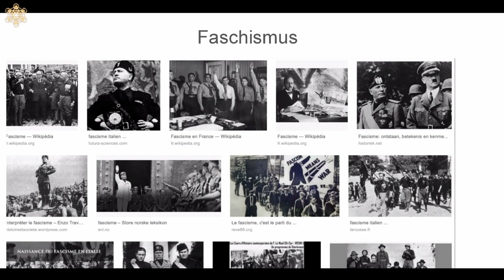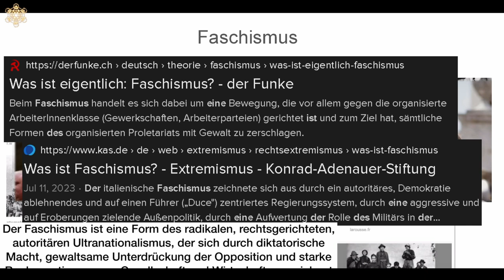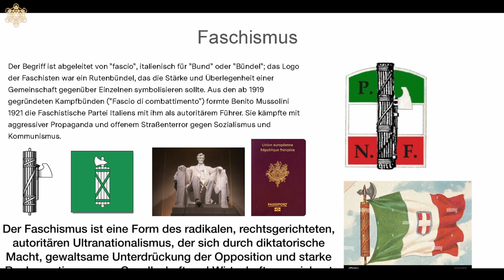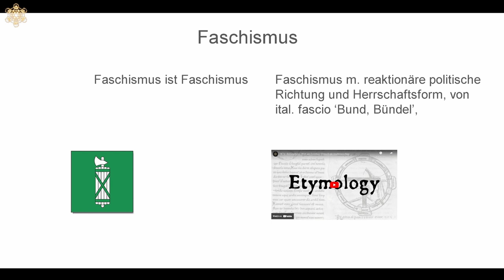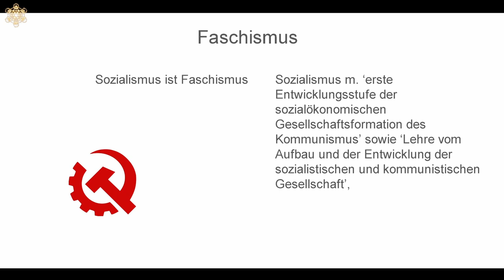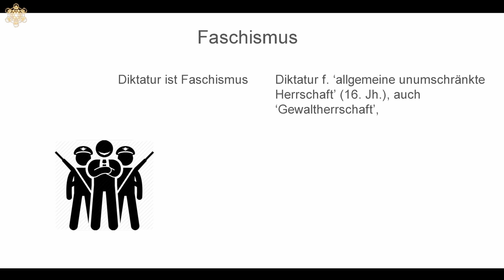10 - Verschwörungen - Faschismus | Diskurs (Deutsch)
ZEITSTEMPEL
0:09 Faschismus
1:23 Etymologie Faschismus
3:22 Faschismen